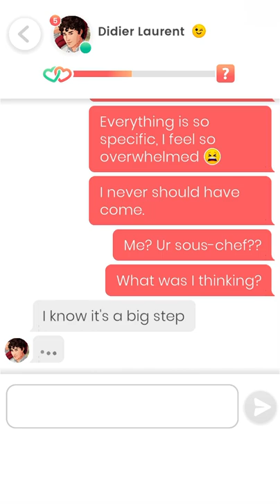Lovelink: Meeting up with Didier Laurent (2)